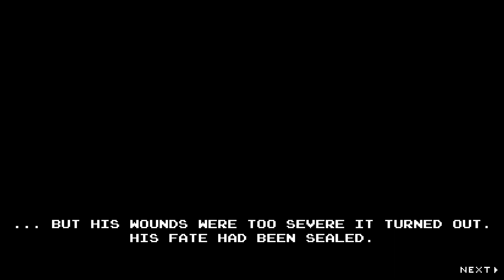Infernax - Belphegor Boss Fight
Infernax - Gen 8/PC
Belphegor Boss Fight
Final Boss of the Normal Ending